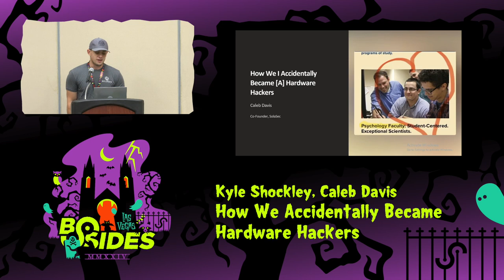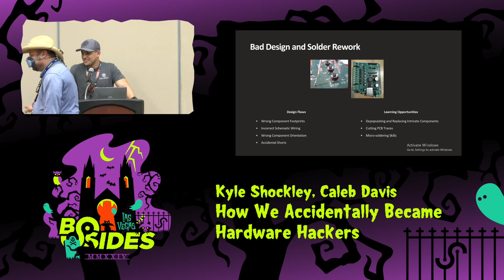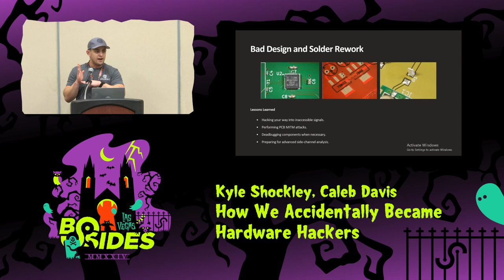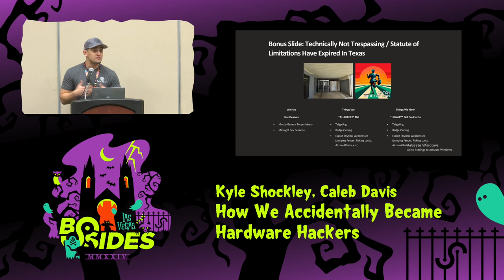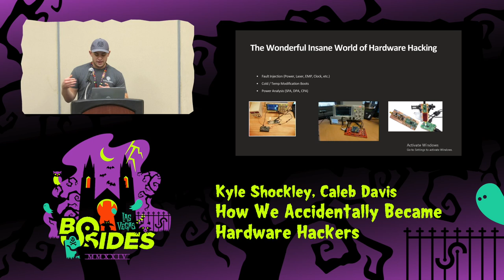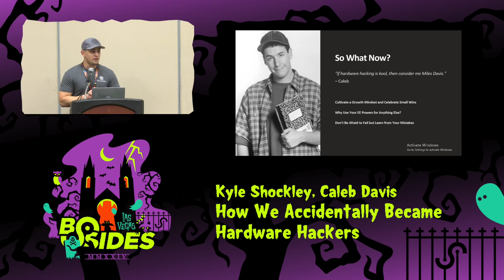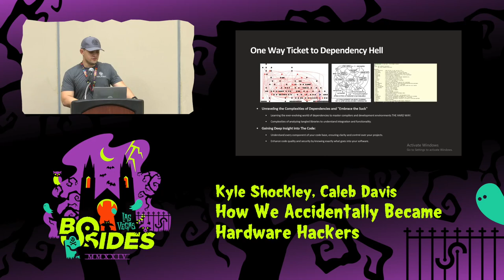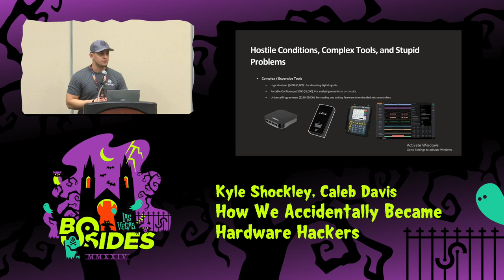CG - How We Accidentally Became Hardware Hackers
Common Ground, Tue, Aug 6, 16:00 - Tue, Aug 6, 16:45 CDT

Follow us through our “buddy-film-esque” journey through life as servers, electrical engineers, embedded firmware developers, and finally hardware hackers. We have vast experience developing hardware and firmware that for lack of a better term was trash. Unbeknownst to us though each time we developed something that was insecure or simply didn’t work we learned a valuable lesson that would eventually come in handy in the world of cybersecurity. Ranging from laughable mistakes in hardware to endless dependency hell, and even embarrassing security decisions, we will demonstrate some of the tough lessons we have learned on the way to come to this point. We hope this talk is fun and informative but ultimately, we want to encourage the next generation of electrical engineers, hobbyists, hackers, and enthusiasts to venture into the world of hardware hacking and to not be overwhelmed by the subject matter as we are a clear example that with enough trial and error two goofballs can find their way into hardware hacking.

People
Kyle Shockley
Caleb Davis